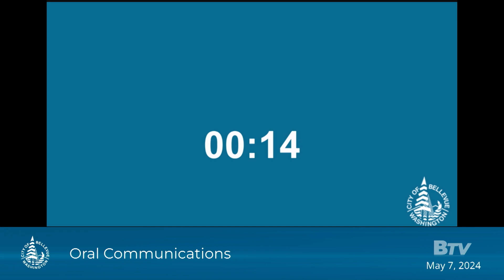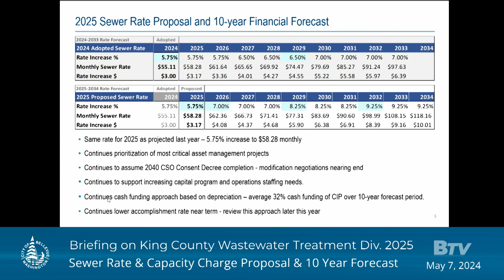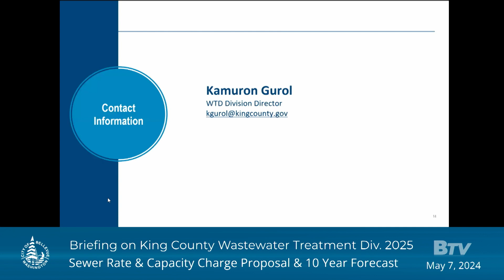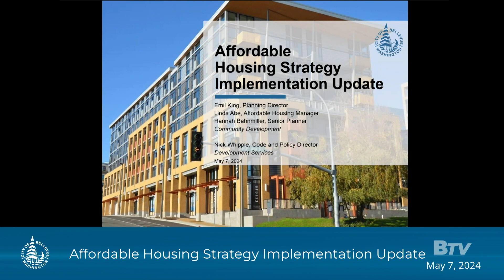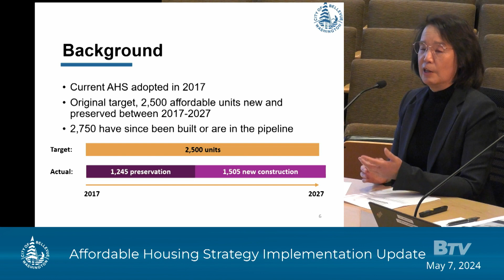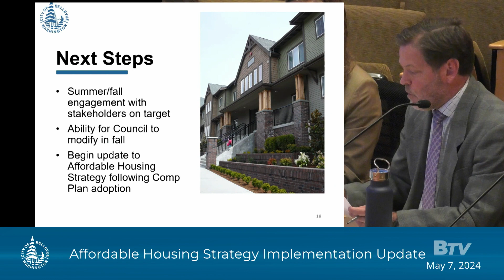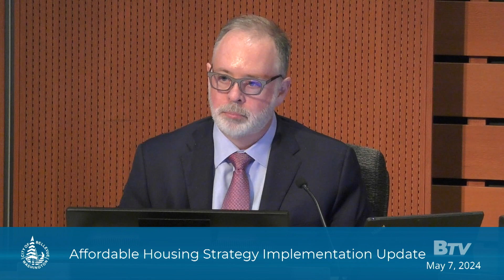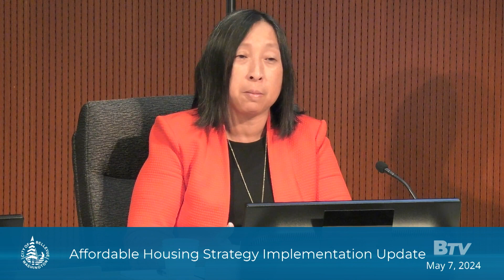Bellevue City Council Meeting - May 7, 2024